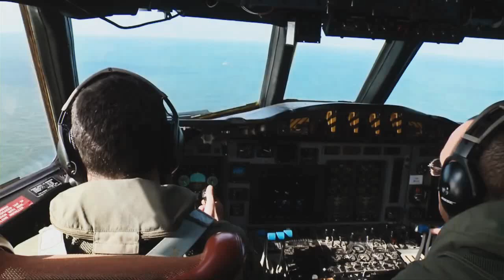Marinha do Brasil - Receberá o último Caça AF-1 M modernizado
O programa, que teve início em 2009 com a assinatura de um acordo entre a Marinha do Brasil e a Embraer, teve inicialmente um custo de US$ 106 milhões para a modernização de 12 aeronaves: nove monopostos e três biplaces . O programa foi posteriormente reduzido para sete aeronaves: cinco (5) monolugares e dois (2) biplaces .
A história do A4-Skyhawk no Brasil remonta a 1997 quando foram adquiridas vinte e três (23) aeronaves da Força Aérea do Kuwait para serem operadas nos porta-aviões da Marinha do Brasil.

Veja também

Fonte: zona-militar